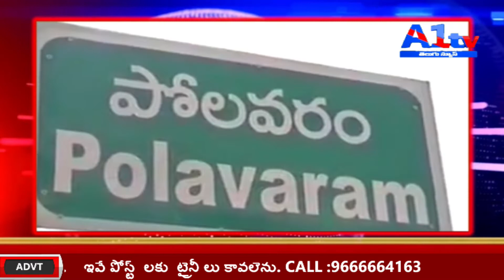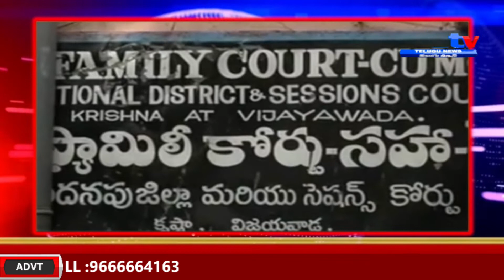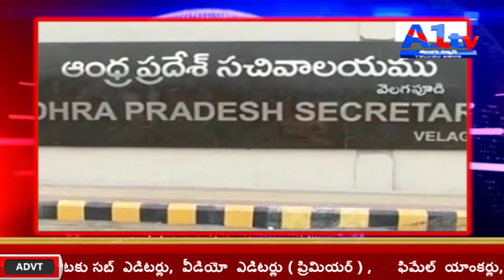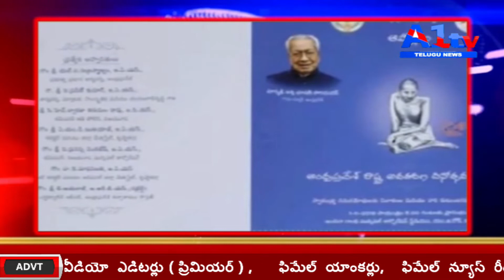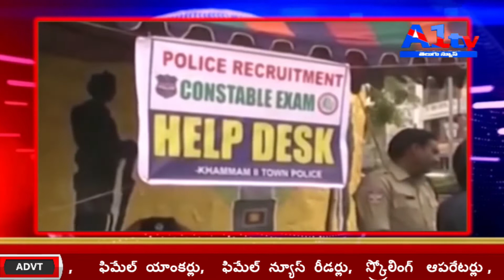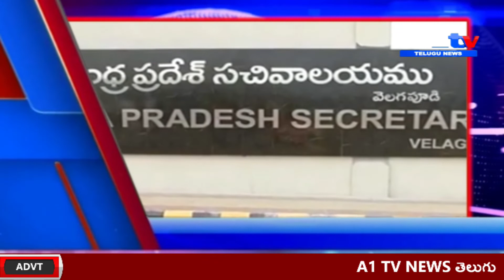A1 TV NEWS // 01 Nov 2019 //